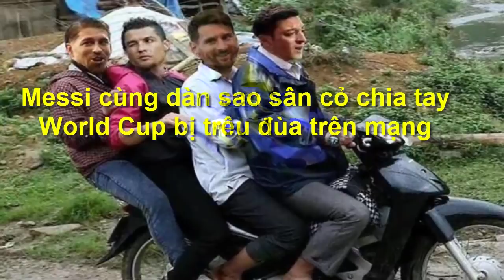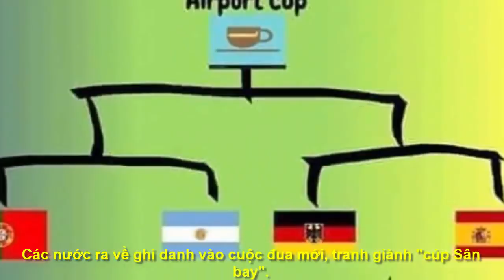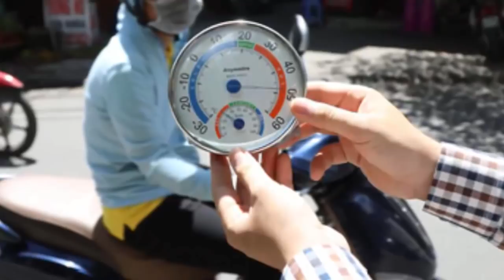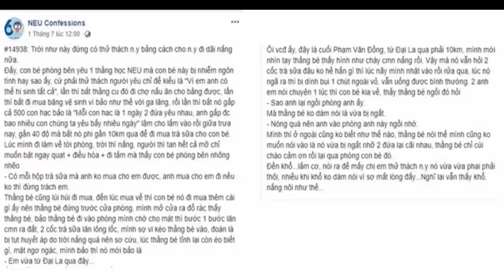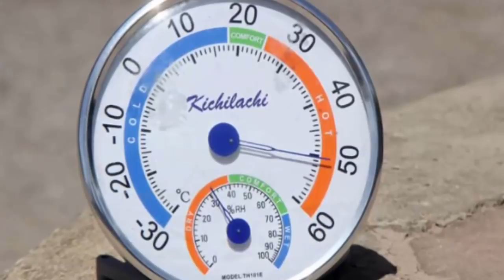2 cầu thủ 'tội đồ' của Colombia được khuyên đừng trở về nhà nên tạm lánh thời gian